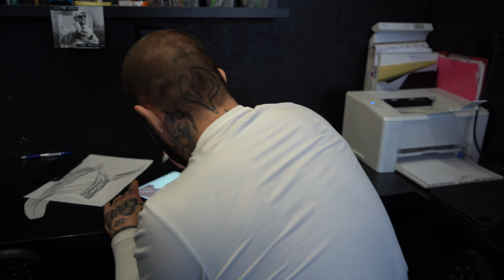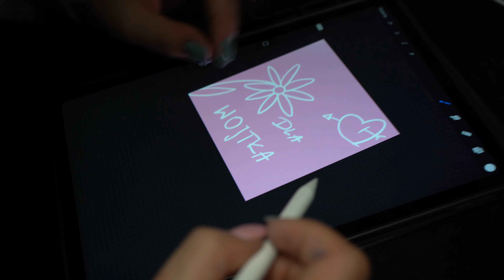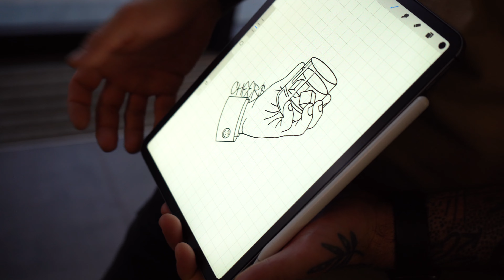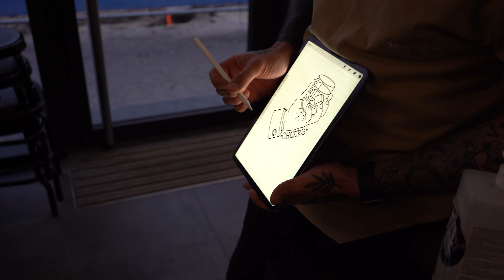MUSIAŁA WYKONAĆ ZADANIE W WALENTYNKI...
Siemanko! W dzisiejszym odcinku będziecie mieli okazję zobaczyć jakie wyzwanie Martyna musiała wykonać w Walentynki razem z Drobinskym i Dominiką, Filon pokaże co ma na obiad a KTOF opowie jaki prezent kupił na walentynki. Miłego oglądania!

● ODCINEK W KAŻDY PIĄTEK O GODZINIE 15.00 ●